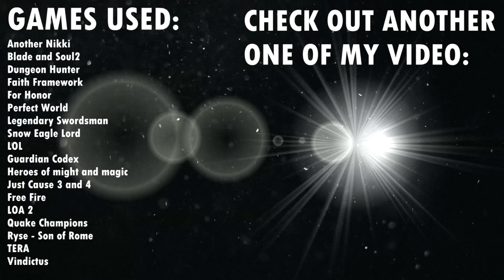【GMV】My Glory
SONG: Ashes - My Glory

GAMES:
Another Nikki
Blade and Soul2
Dungeon Hunter
Faith Framework
For Honor
Perfect World
Legendary Swordsman
Snow Eagle Lord
LOL
Guardian Codex
Heroes of might and magic
Just Cause 3 and 4
Free Fire
LOA 2
Quake Champions
Ryse - Son of Rome
TERA
Vindictus